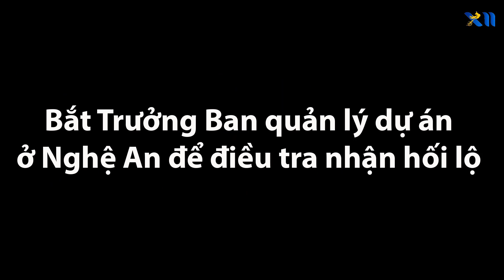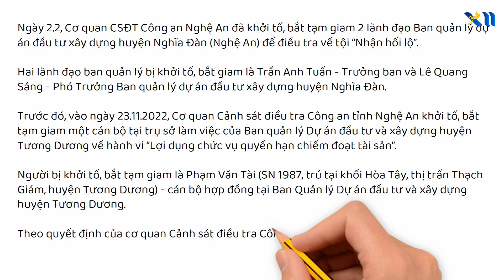Bắt Giám đốc và Phó giám đốc Ban quản lý dự án đầu tư xây dựng huyện Nghĩa Đàn | Xư Nghệ Today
Ngày 2.2, Cơ quan CSĐT Công an Nghệ An đã khởi tố, bắt tạm giam 2 lãnh đạo Ban quản lý dự án đầu tư xây dựng huyện Nghĩa Đàn (Nghệ An) để điều tra về tội “Nhận hối lộ”.

Hai lãnh đạo ban quản lý bị khởi tố, bắt giam là Trần Anh Tuấn - Trưởng ban và Lê Quang Sáng - Phó Trưởng Ban quản lý dự án đầu tư xây dựng huyện Nghĩa Đàn.

Trước đó, vào ngày 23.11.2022, Cơ quan Cảnh sát điều tra Công an tỉnh Nghệ An khởi tố, bắt tạm giam một cán bộ tại trụ sở làm việc của Ban quản lý Dự án đầu tư và xây dựng huyện Tương Dương về hành vi “Lợi dụng chức vụ quyền hạn chiếm đoạt tài sản”.

Người bị khởi tố, bắt tạm giam là Phạm Văn Tài (SN 1987, trú tại khối Hòa Tây, thị trấn Thạch Giám, huyện Tương Dương) - cán bộ hợp đồng tại Ban Quản lý Dự án đầu tư và xây dựng huyện Tương Dương.

Theo quyết định của cơ quan Cảnh sát điều tra Công an tỉnh Nghệ An, trong quá trình công tác, Phạm Văn Tài đã lạm dụng chức vụ, quyền hạn để chiếm đoạt hàng trăm triệu đồng.